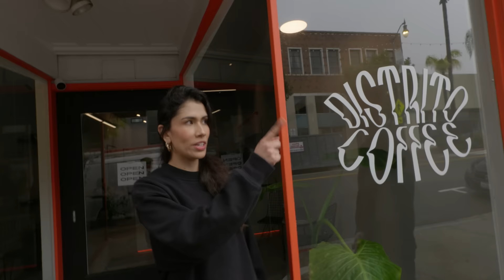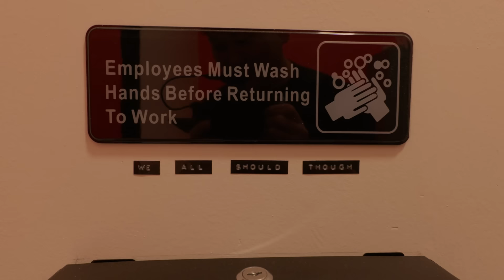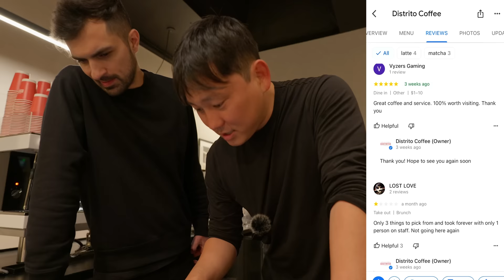Our Coffee Shop is OFFICIALLY OPEN!!!! Vlogging on Panasonic S5ii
Distrito Coffee is Finally Open!